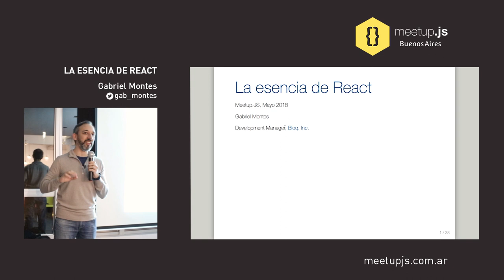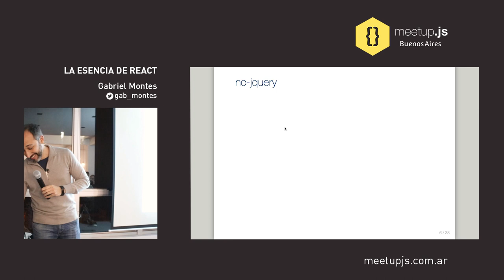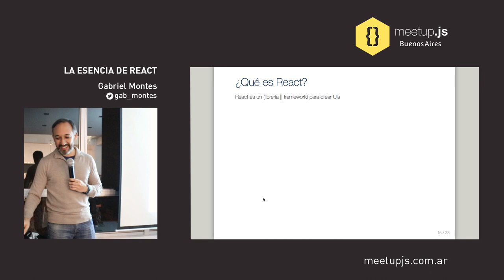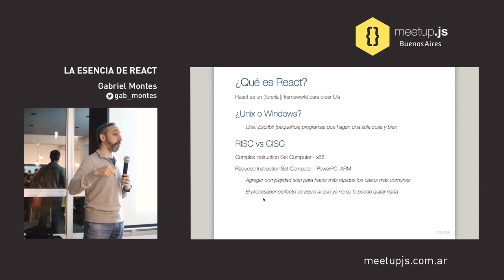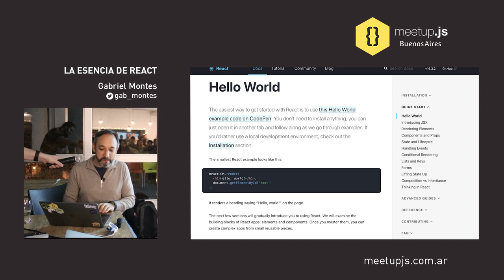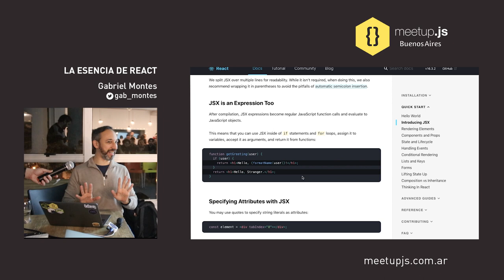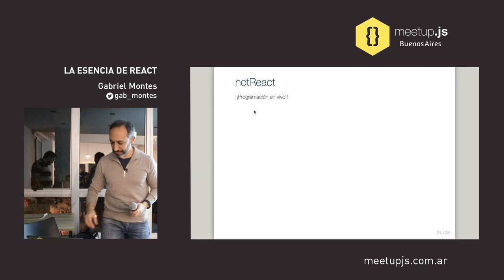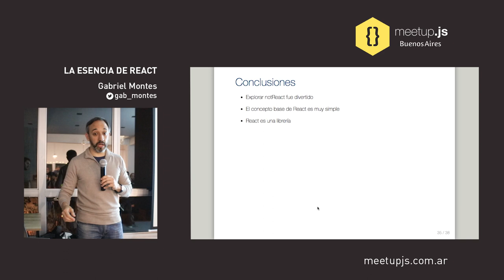La esencia de React - Gabriel Montes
En esta charla les voy a contar un experimento que hice para entender la esencia de React, re-implementando sus partes más básicas, que definen su filosofía y simpleza.